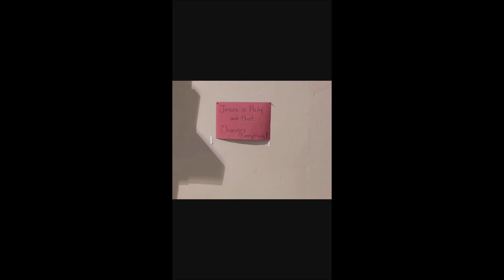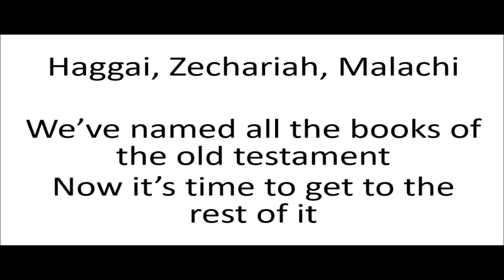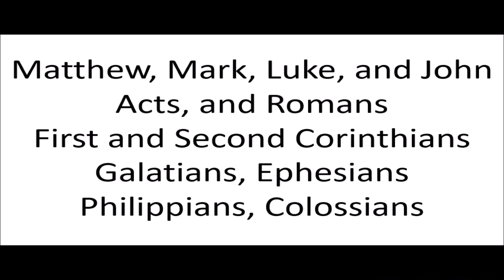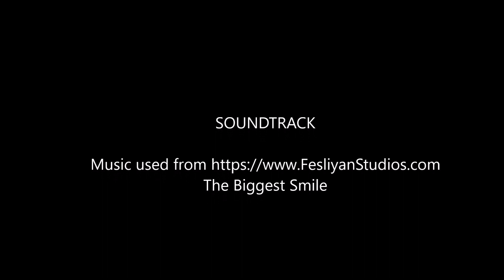Hartzell Mt Zion United Methodist Church VBS 2023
A recap of the VBS week.